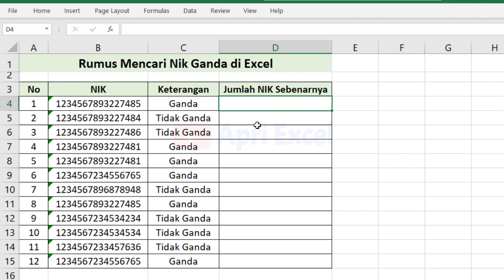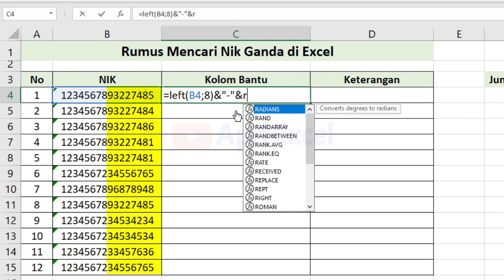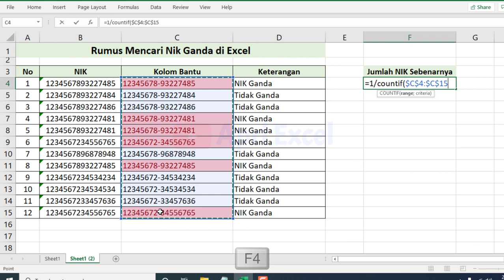Rumus Mencari Nik Ganda di Excel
cara mengetahui nik ganda di excel tidak bisa kita gunakan menu conditional formatting, bagi pengguna excel 365. tidak kesulitan menggunakan rumus excel mencari nik ganda. karena ada rumus unique.
sedangkan bagi yang bukan pengguna excel 365. maka kita harus memberikan karakter non number pada nik tersebut. dengan rumus left dan right.